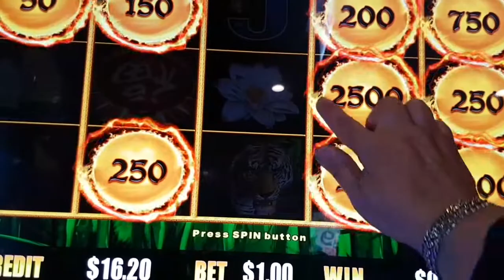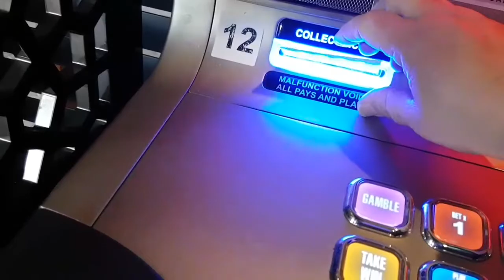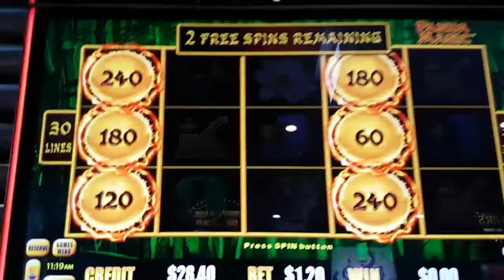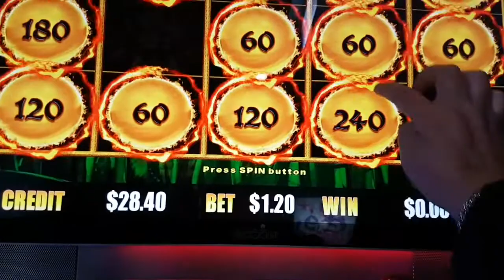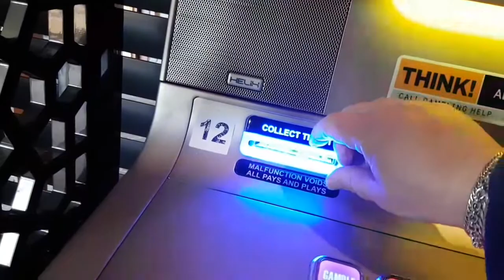Panda Magic Dragon Link🐉2 x 2c Denom Bonuses + 2 Nice Line Hits🐉Please👍& Sub😺💕😺Thank You💕😺💕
Panda Magic Dragon Link🐉2 x 2c Denom Bonuses + 2 Nice Line Hits🐉2c Denom (50L x 1C)$1 Bet🐉2c Denom (30L x 2C)$1.20 Bet🐉
@ Bull & Bush Hotel, Baulkham Hills, Sydney Australia